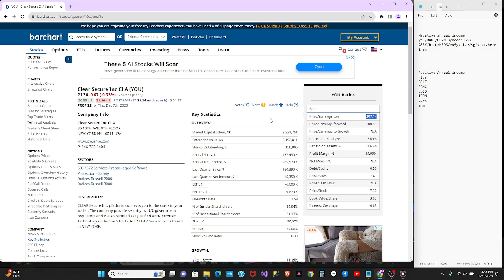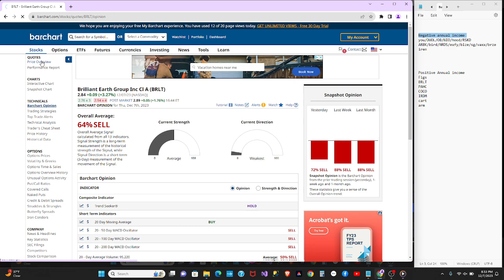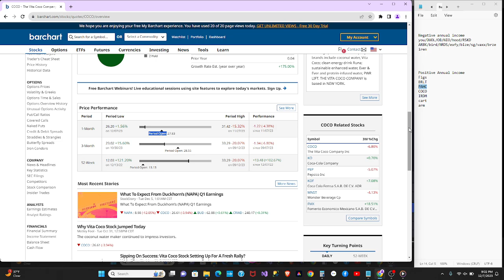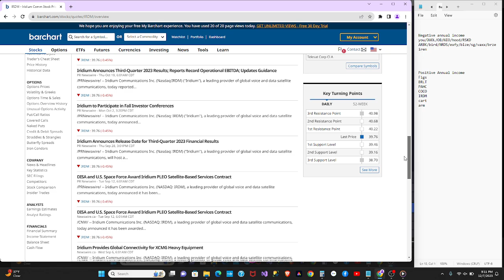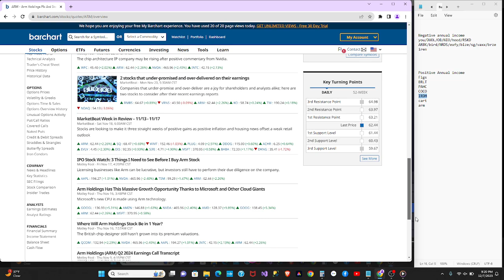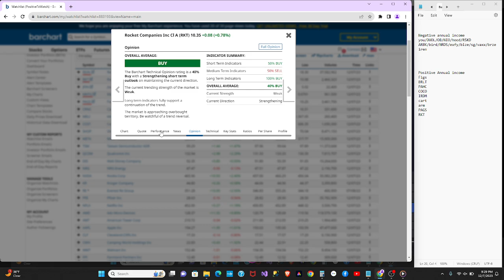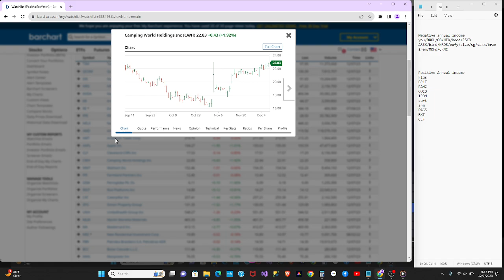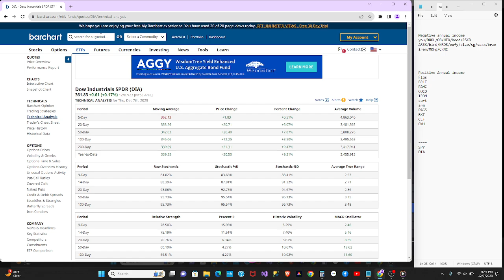My Stock browsing. Bar Chart Positive Annual Income Finds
TICKER SYMBOLS
Figs
BRLT
PAHC
COCO
IRDM
cart
arm
Pags
Rkt
CLF
CWH
SP 500, Dow Jones Industrial Average , Russell , NASDAQ
SPY, DIA